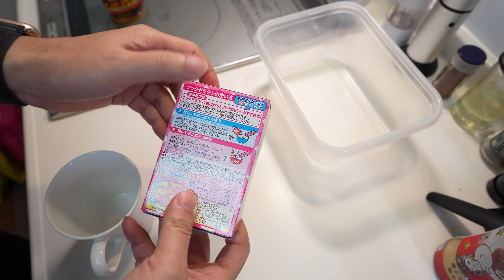「超かんたん！！ ホロライブコラボの消費しきれないドデカミンでゼリーを作る」 jkumoのVLOG #961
ドデカミンxhololive キャンペーンページ
ドデカミンxhololive キャンペーンツイート

☆★撮影機材☆★
α7Ⅳ ボディ ブラック ILCE-7M4
マイク ゼンハイザーMKE 200